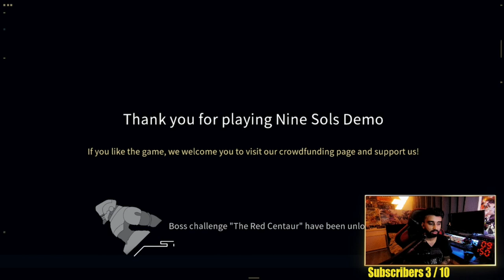| This Game Is So Slick! Nine Sols Demo |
Nine Sols is a lore rich, hand-drawn 2D action-platformer featuring Sekiro-inspired deflection focused combat. Embark on a journey of Asian fantasy, explore the land once home to an ancient alien race, and follow a vengeful hero’s quest to slay the 9 Sols, formidable rulers of this forsaken realm.

To support the Devs (Red Candle) for their Crowd Funding Program Use the